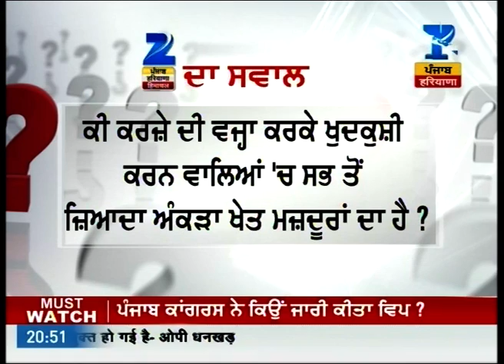Discussion : Purpose for making committee on land workers issue? | Part I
Discussion on purpose for making committee on land workers issue? Watch this special segment and get to know more here.